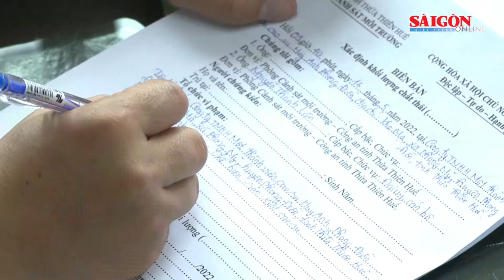Bắt quả tang doanh nghiệp xả thải trái phép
Chiều 17-5, Phòng Cảnh sát môi trường Công an tỉnh Thừa Thiên – Huế cho biết, đơn vị này vừa phối hợp với Công an huyện Phong Điền kiểm tra phát hiện công ty TNHH Một thành viên cao su Huy Anh, đóng tại xã Phong Mỹ, huyện Phong Điền, tỉnh Thừa Thiên – Huế có hành vi đổ, thải, đốt chất thải rắn công nghiệp thông thường trái quy định của pháp luật về bảo vệ môi trường.